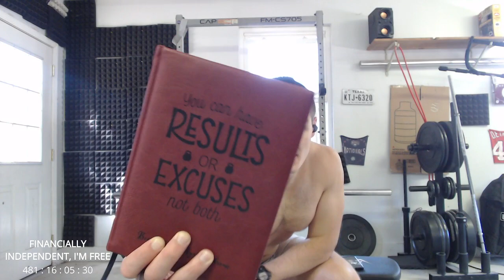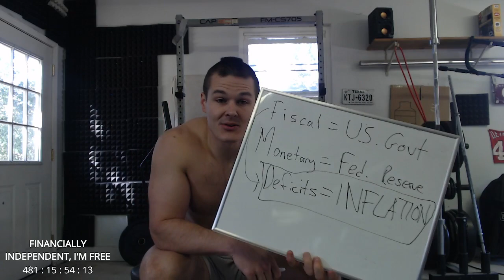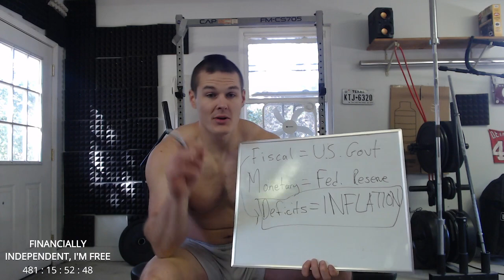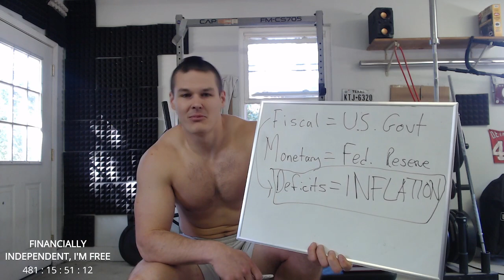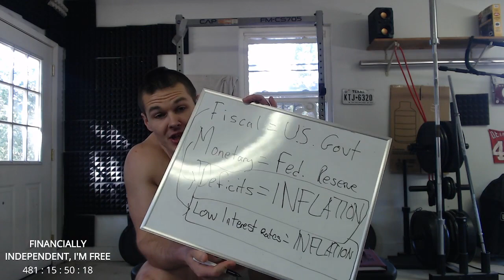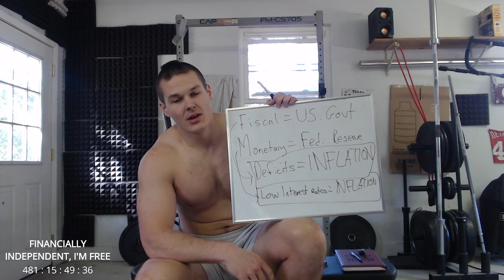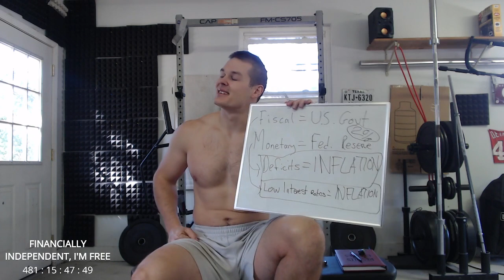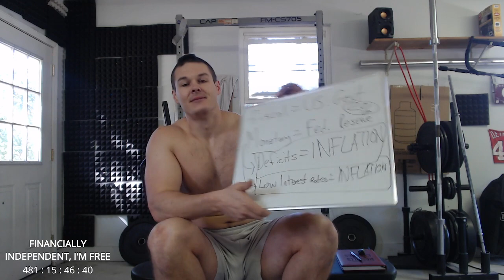Episode CCCLXII: Bulk Cycle 2024 I: High Volume Heavy Squats.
All things considered, not too bad. Could stand to improve form a bit on the first few sets but it got better as I went along here.